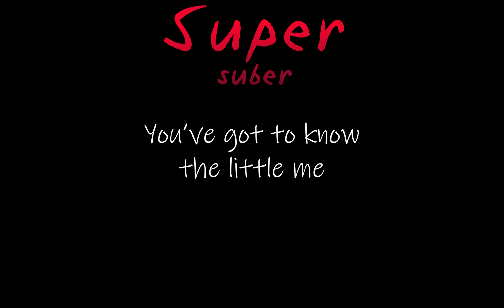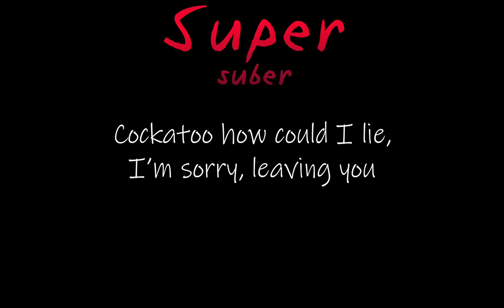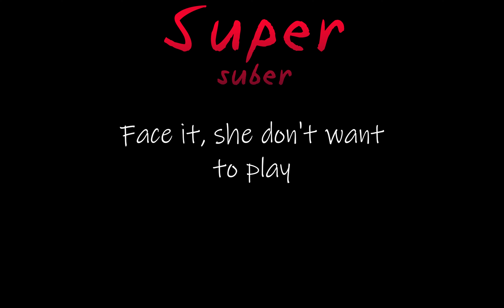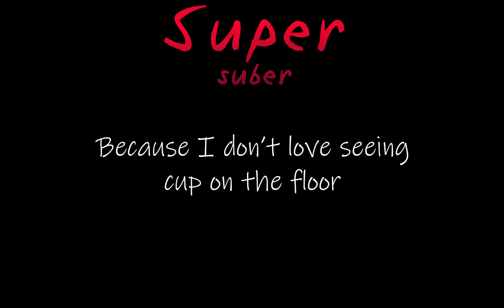Fear and Loathing in Las Vegas - Let Me Hear Lyrics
Super Suber

Check out your boys amazingly cheeky sub-titles for another great song.

Kudo's to the band, they rock. I hope everyone gets a good chuckle from this knee slapper level video.